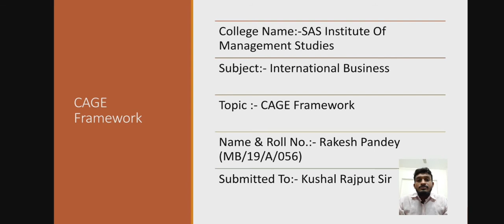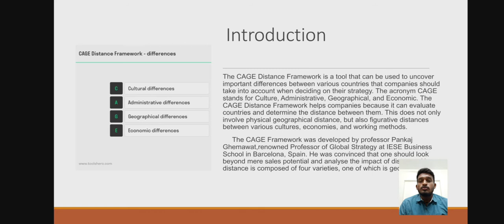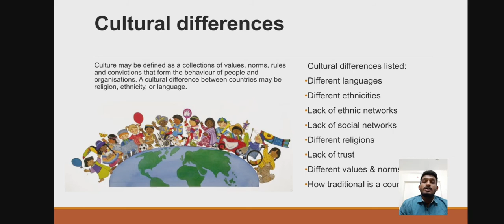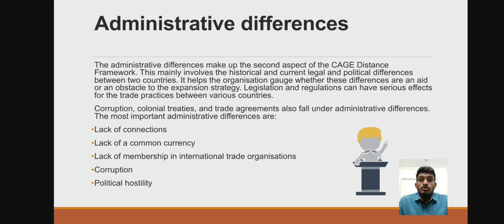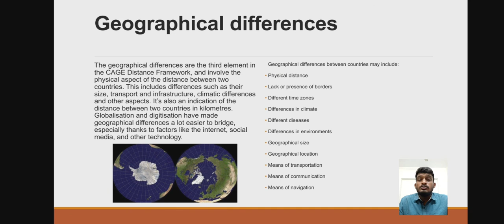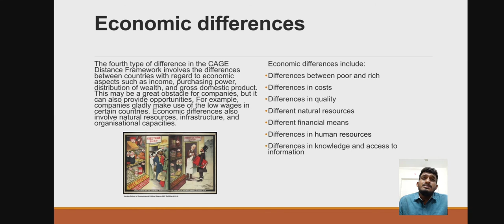CAGE Framework | International Business| Rakesh Pandey|MB/19/A/056| SAS INSTITUTE OF MANAGEMENT STUD